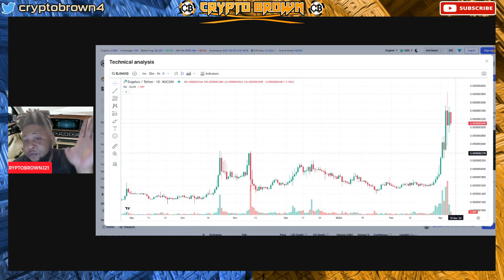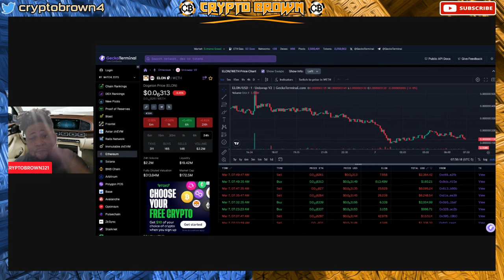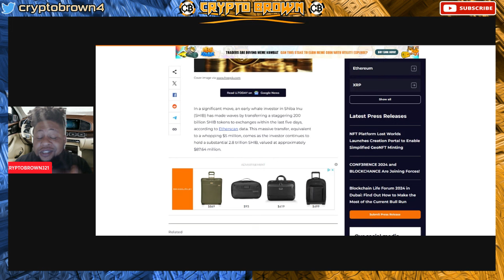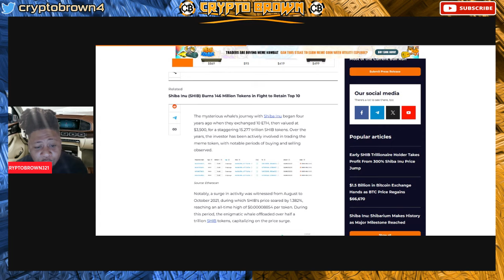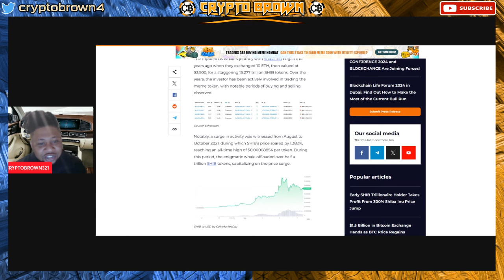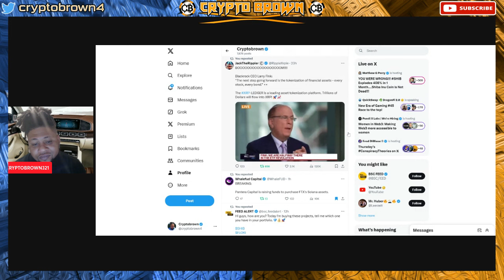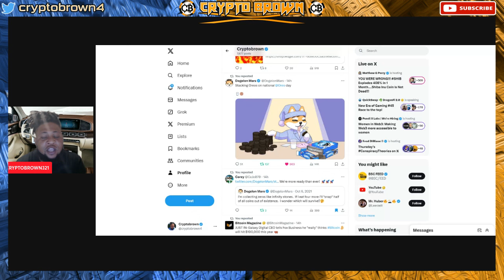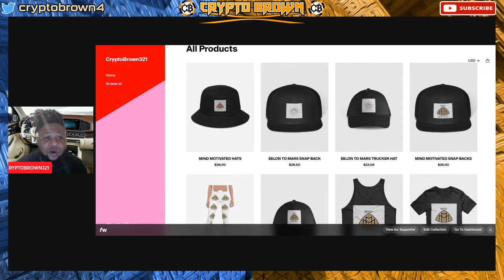THIS IS INSANE! HUGE ALERT FOR DOGELON MARS AND THE MEME COMMUNITY - DOGELON MARS GETTING STARTED